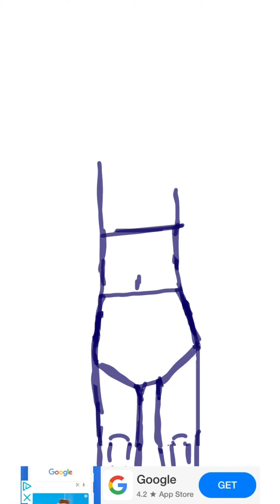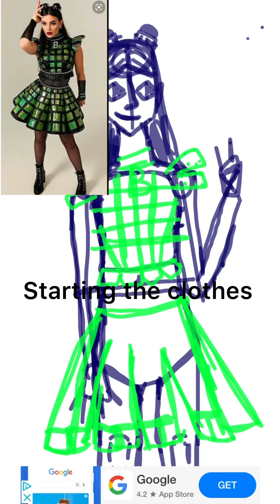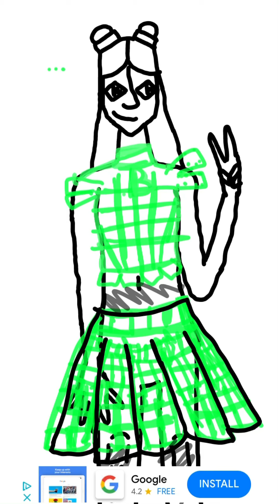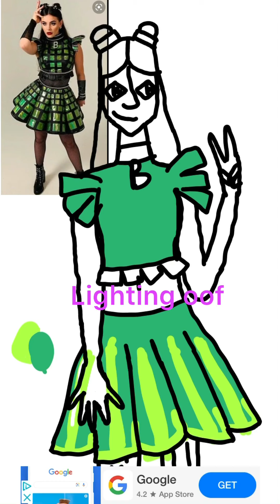Anne Boleyn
I drew Anne Boleyn but more specifically Millie O'Connell from the original west end cast the background is her singing "don't lose ur head" (she's not a part of the original cast recording so this is live). I actually kinda dressed up as Anne today and now my hair is all curly from the buns

Expect some gifts soon :)